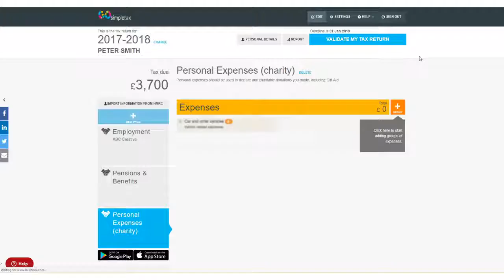GoSimpleTax - Adding A New Page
GoSimpletax Software - Adding A New Page

Tax calculator that submits your self assessment tax return direct to HMRC.

Why struggle to complete your self assessment tax return, let SimpleTax take away the pain